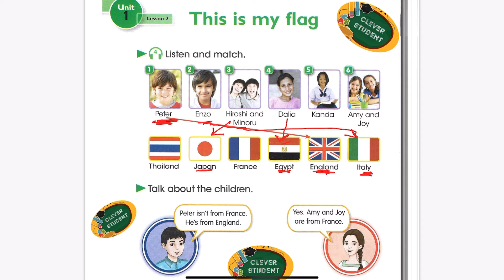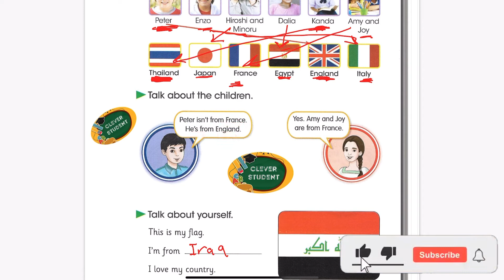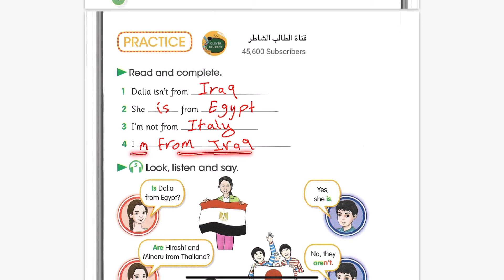شرح اليونت الاول الدرس الثاني ص٨-٩ - كتاب الانكليزي للخامس الابتدائي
سلسلة تدريس كتاب الانكليزي للصف الخامس الابتدائي
الشرح مع الترجمة وتوضيح القواعد والتاشير بالقلم الذكي
شرح اليونت الاول
الدرس الثاني
الصفحة ٨ و ٩
Unit One
Lesson 2